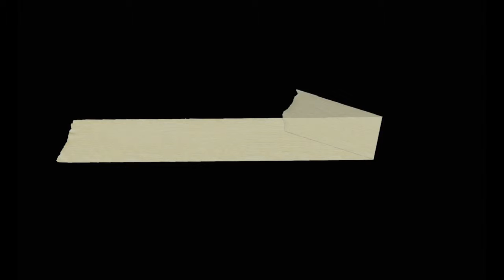Historias de archivo promo